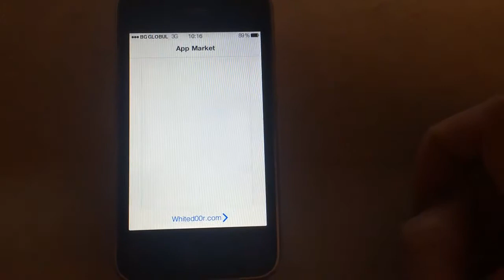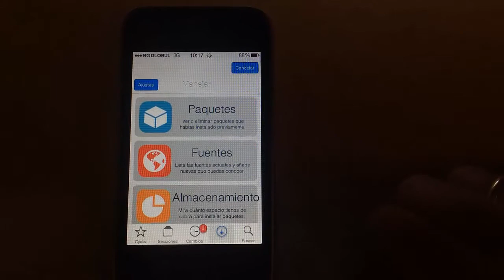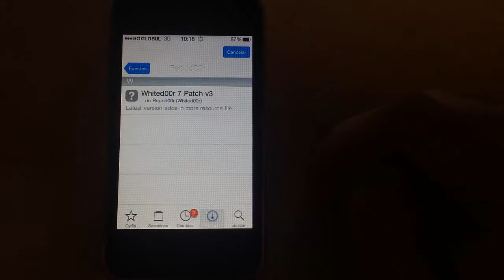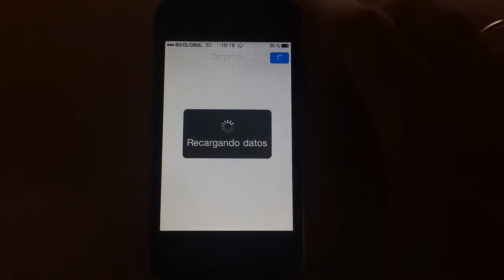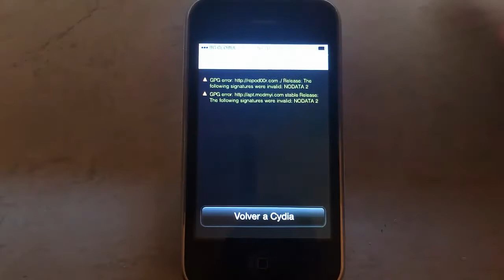Safe Mode Whited00r7 posible solución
Bueno, aqui les dejo algo de informacion y una posible solucion a este problema que tanto les molesta.

Recuerden dar like y  subscribirse  para que YouTube les avise cuando suba un nuevo video;)

Descargate nuestra nueva extensión de Google Chrome y Firefox y se el primero en enterarte cuando suba un video